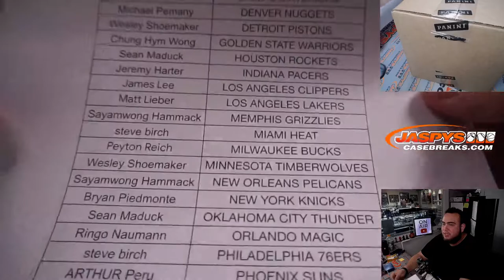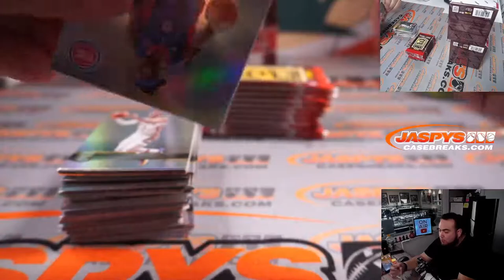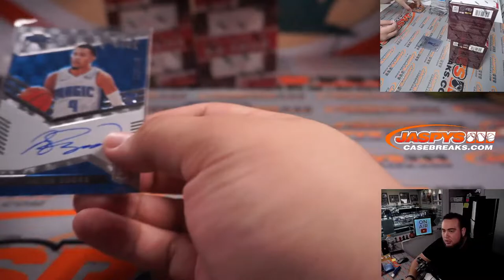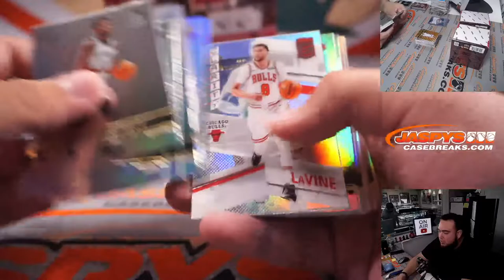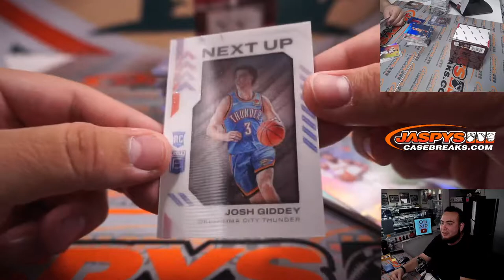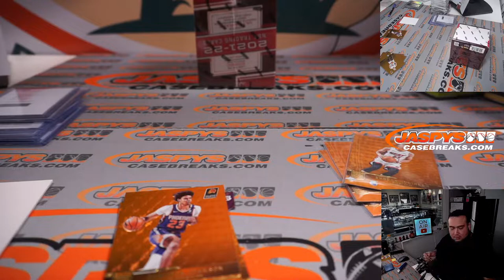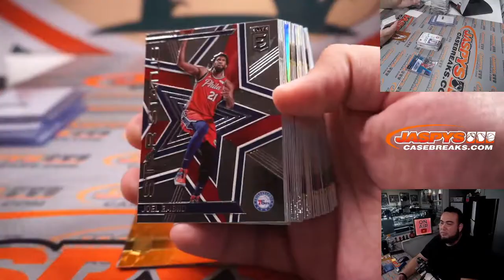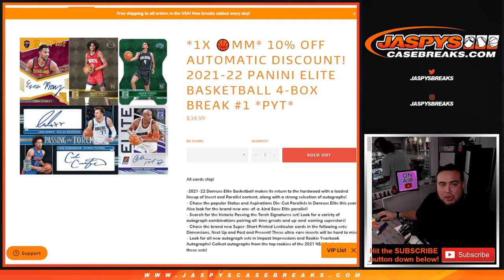*1X 🏀MM* 10% OFF AUTOMATIC DISCOUNT! 2021-22 PANINI ELITE BASKETBALL 4-BOX BREAK #1 *PYT*